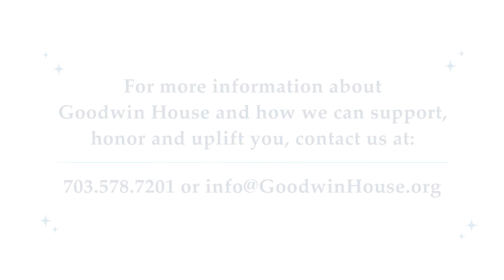Overcoming the Emotional Roadblocks to Downsizing | April 6, 2022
Spend an unforgettable hour with move expert Margit Novack. Through personal stories and humor, she shares insights that will help you overcome the stresses of downsizing and moving.

You’ll learn:

- Why you keep holding on to stuff
- When to begin the downsizing process